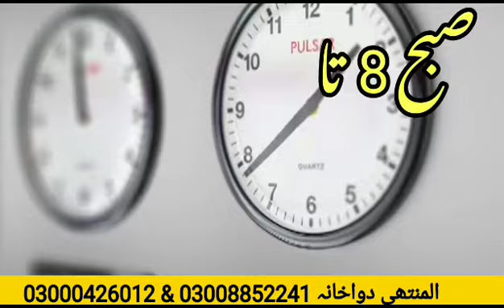muntaha dawakhana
Video from Video  grapher and editor